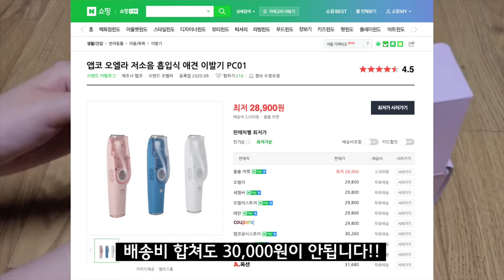고양이 털 깎아야 하는 집사님, 이거 좋아요!! 앱코 오엘라 저소음 흡입식 애견 이발기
오랜만에 괜찮은 제품이 있어서 젤리뷰 진행해 보았습니다~!!